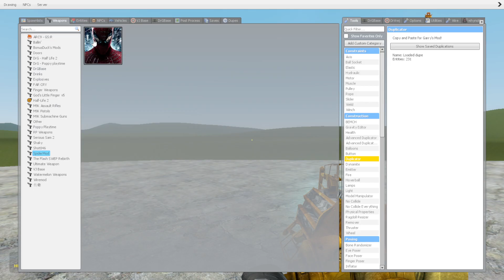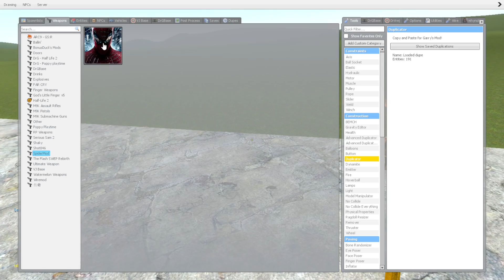Omega Nugget Vs Towers In Garry's Mod!